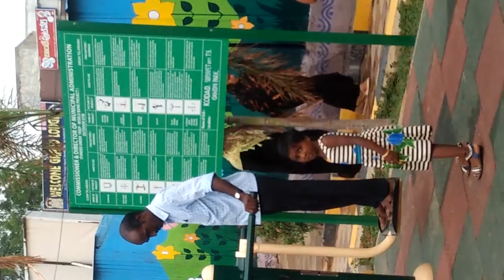Akash ananya mukundapuram park2